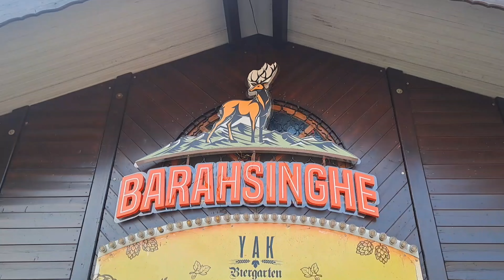बाह्रसिङ्गे बियरको कारखना || कुरिन्टार चितवन नेपाल || Barahsinge || karkhana